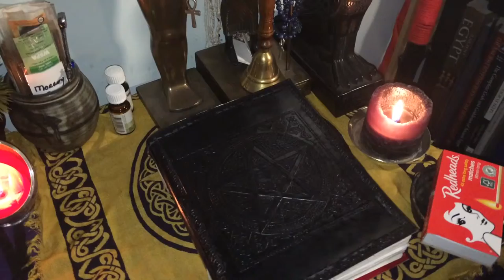Main Shrines, October 2017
After doing the censing of the house before deipnon later tonight, I thought I'd show off the full altar after I cleaned it and dressed it today.